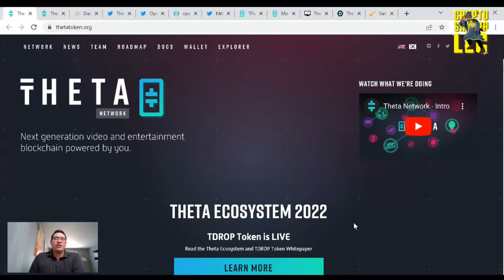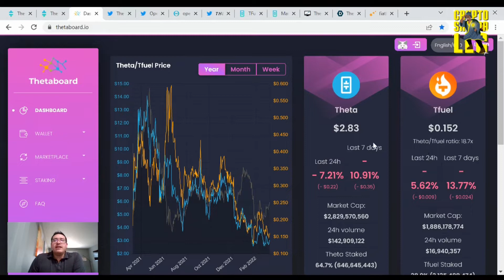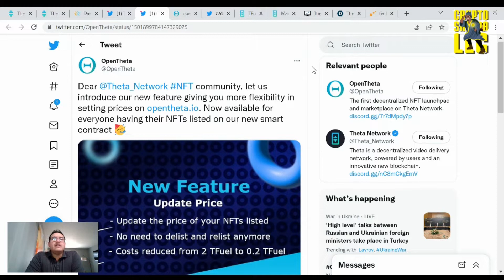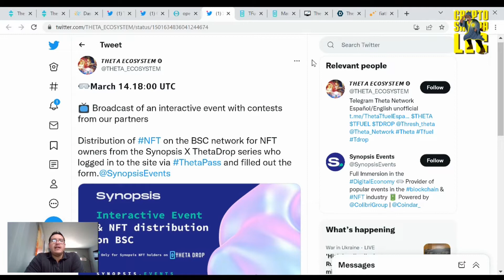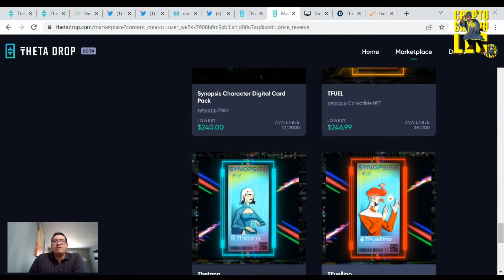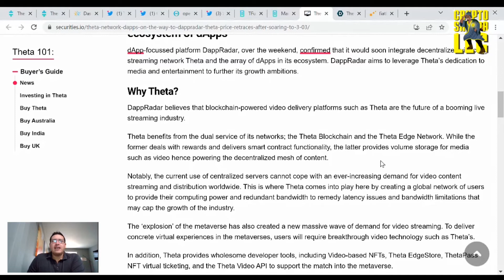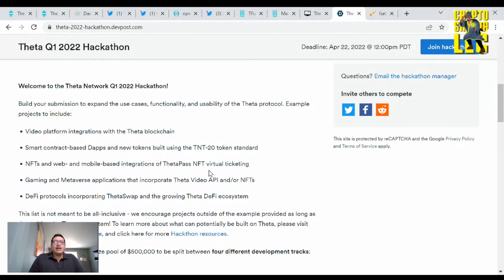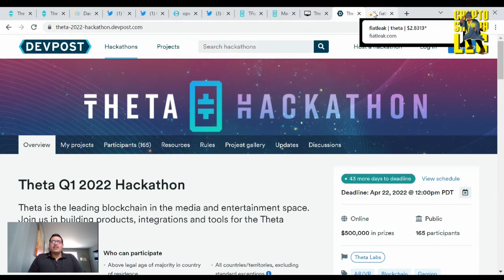Theta Network update (March 10, 2022)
Cryptocurrency Exchanges
Cryptocurrency Wallets
Cryptocurrency Backups
Cryptocurrency Security
Cryptocurrency Swapping

Future...
Development
Rewards
Staking
Masternodes